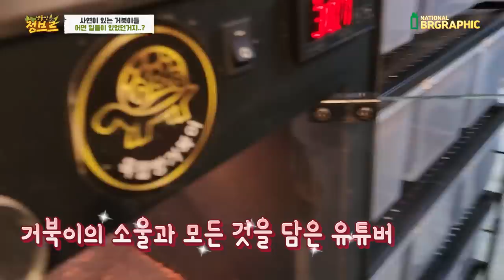멸종위기동물 1급이 태어났는데...사연이 말이 안되네요..ㅠㅠ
어떻게 이렇게 태어날수가 있죠? 물론 살아가는데 큰 문제는 없겠지만!
태어난 2마리 모두가 이렇게 될 확률이. ㄷㄷ